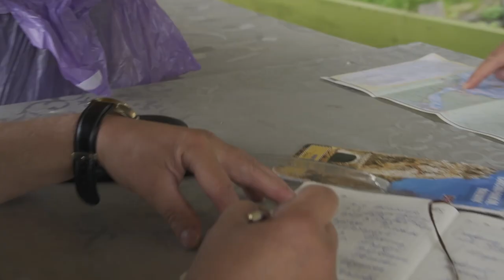Exploring the amazing shore of Lake Baikal II Vlog 3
Today we continue our hike along the shore of Lake Baikal. We experience stunning landscapes and great people on the way to our destination. We where able to sleep in remodeld passenger coaches and even got a shower, so we are ready for the next adventure the following day!